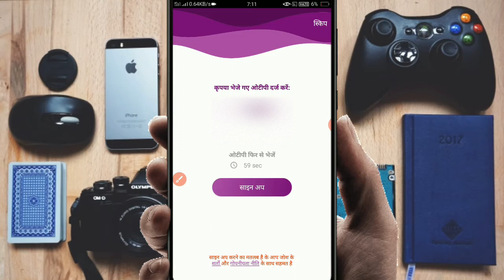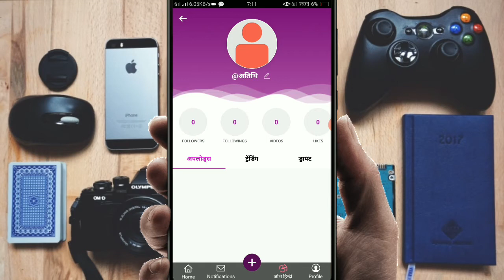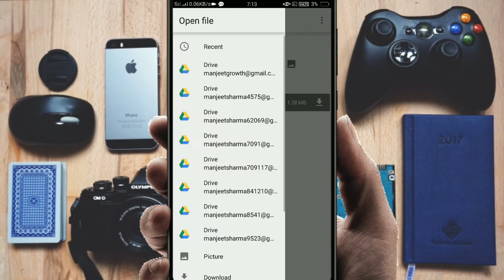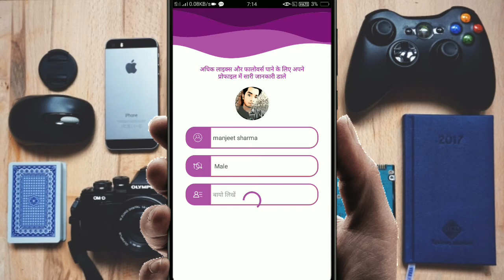josh app par id kaise banaye | how to make id on josh app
Hello friends Main is video me aap logo ko bataya hu ki aap log josh app par id kaise bana sakte hai to friends ummid karta hu ki Aap logo ko ye video pasand aayega.
1. josh app par id kaise banaye
2. how to make id on josh app
3. josh app par account kaise banaye
4. how to make account on josh app
5. how to log in josh app
6. josh app par id kaise banate hai
7. josh app me id kaise banaye
8. josh app par mobile number se login kaise kare
9. josh app problem
10. josh app short video maker

💥TECHNICAL MANJEET SHARMA💥
     🎯(MANJEET SHARMA)🔨🔧🔩
NIRKHAPUR, SIWAN, BIHAR (INDIA)